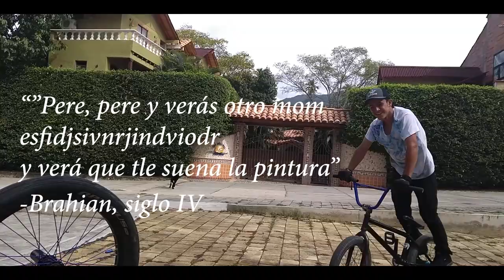Recopilación: BMX Street en Santa fe de Antioquia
Recopilación de varias sesiones de street en Santa fe de Antioquia